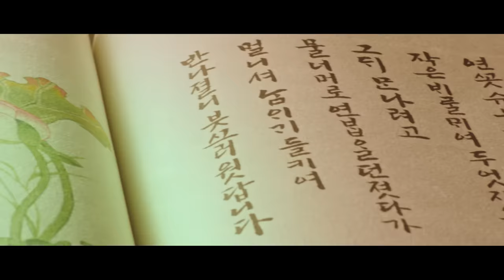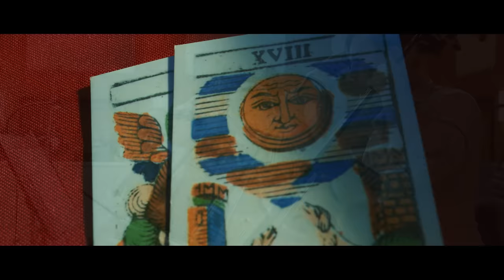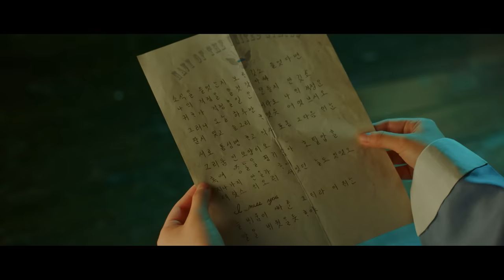[미스터션샤인 OST] 남혜승, 박상희 (Nam Hye Seung, Park Sang Hee) - 미스터 션샤인 (Mr. Sunshine) (Viola. 리처드 용재 오닐) MV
작품성과 화제성으로 연일 최고의 이슈를 모은 tvN 드라마‘미스터 션샤인’의 OST 음반이 정식 발매되었다.

드라마와 함께 '미스터 션샤인' OST는 화려한 가창자 라인업과 함께 드라마 주요 장면에 삽입되며 시청자들에게 깊은 감동과 여운을 선사하였다.

이번에 발매된 '미스터 션샤인 OST Limited Edition' 오프라인 음반은 '유진' 버전과 '애신' 버전의 두 종류이며, 총 1만장 한정반으로 제작된다.

온라인으로 공개되었던 OST 가창곡 전곡 및 미공개 OST를 수록한 CD 1 OST 음반에 총 18곡 이 수록되며

CD 2 스코어 음반에는 비올리스트 '리처드 용재 오닐'이 참여해 화제를 모은 오프닝 타이틀 ‘미스터 션샤인’을 비롯,

'미스터 션샤인' 만의 감성과 분위기를 느낄 수 있도록 엄선된 한정반 전용 특별 스코어, 주연 배우들의 나레이션을 담아 총 26 트랙이 수록된다.

뿐만 아니라, 드라마 하이라이트 영상과 뮤직비디오 전편이 수록 된 DVD를 비롯해, 전 가창자 싸인 폴라로이드, 드라마 속 애신의 지브라 낱말 카드, 약방 서신, 바람개비 책갈피 등

특별한 부록들도 함께 실려있어 종영을 아쉬워하는 드라마 애청자들에게 의미를 더할 것으로 보인다.

tvN 토일드라마 ‘미스터 션샤인’은 신미양요(1871년) 때 군함에 승선해 미국에 떨어진 한 소년이 미국 군인 신분으로

자신을 버린 조국인 조선으로 돌아와 주둔하며 벌어지는 일을 그린 드라마로 지난 30일 (일) 24화를 끝으로 장대한 막을 내렸다.